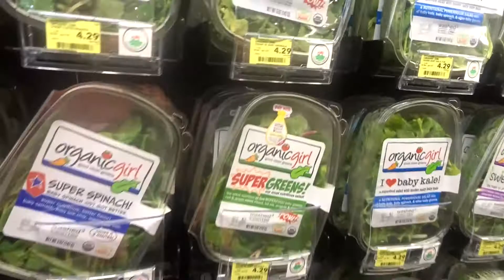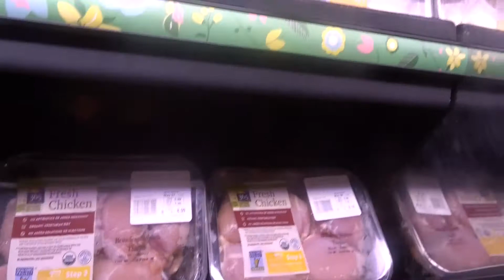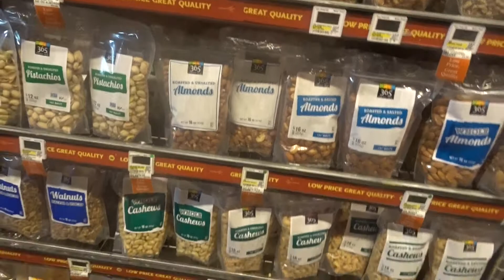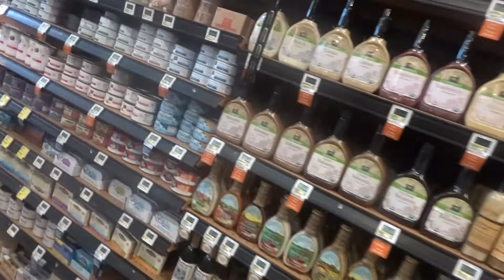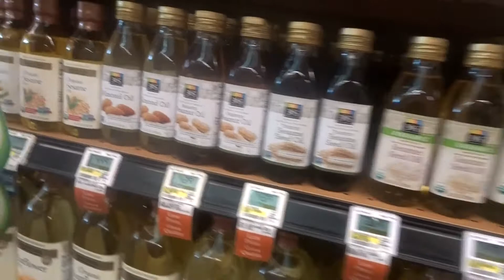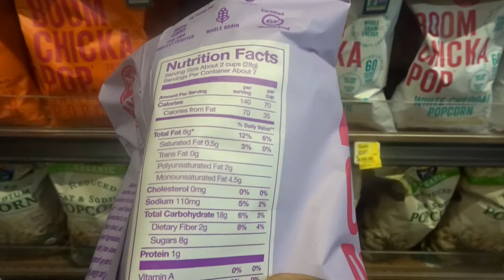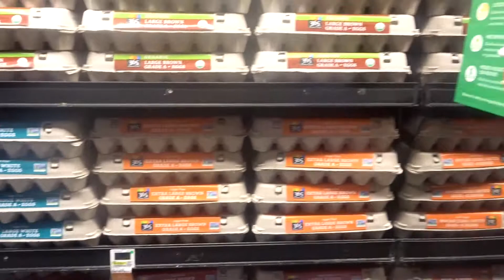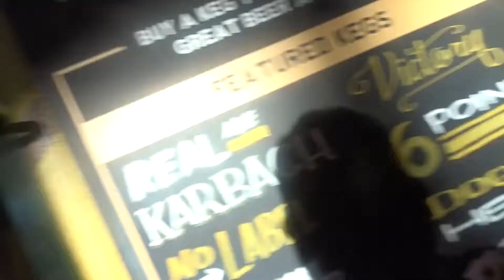Detox Program Grocery Shopping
Here is food item guide for my The Real Detox program. This video will tell you what you can and can not eat during your detox days.